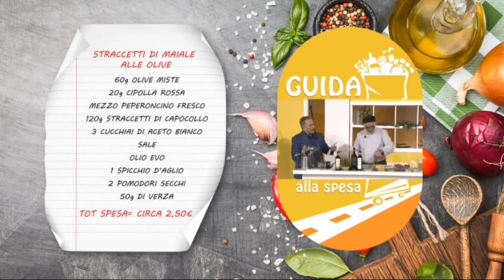GUIDA ALLA SPESA - S01 - EP. 11 - Olive da tavola